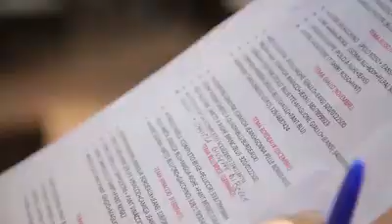Back stage calendario 2018 lungo